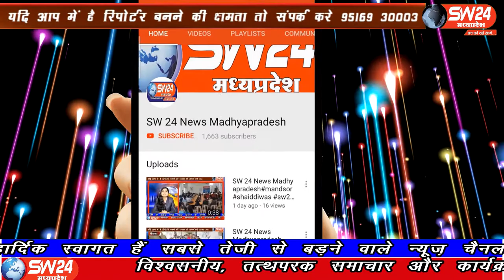SW 24 News Madhyapradesh sw24news ujjain,04.07.2020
राजपूत करणी सेना मूल के नेतृत्व में आज जनप्रतिनिधियों द्वारा आरक्षण को नवी सूची में डालने का विरोध प्रदर्शन किया , उज्जैन के टॉवर चॉक पर करणी सेना के अधिकारियों व कार्यकर्ताओं ने जमकर नारे बाजी की ओर जनप्रतिनिधियों को चेताया भी के जनप्रतिनिधि कीसी वर्ग व जाति का विशेषधिकार नही है , आप सभी वर्ग व जाती के प्रतिनिधि है